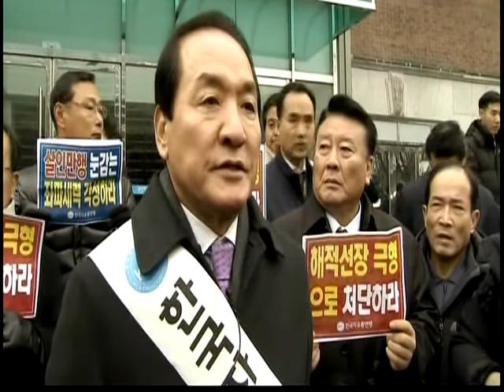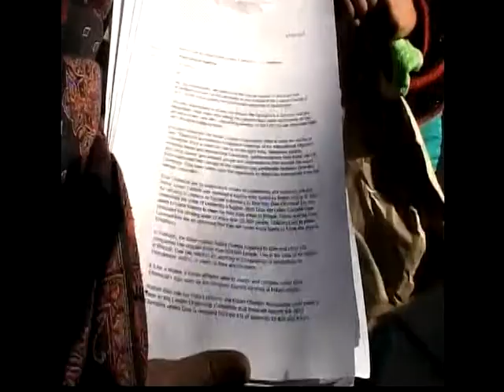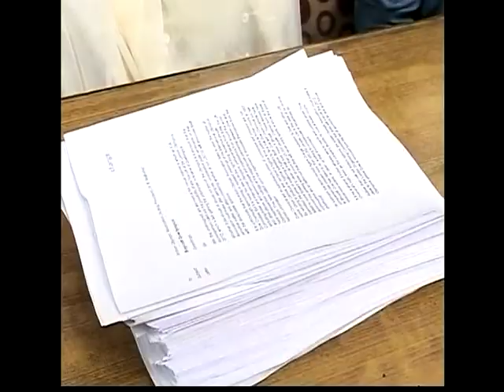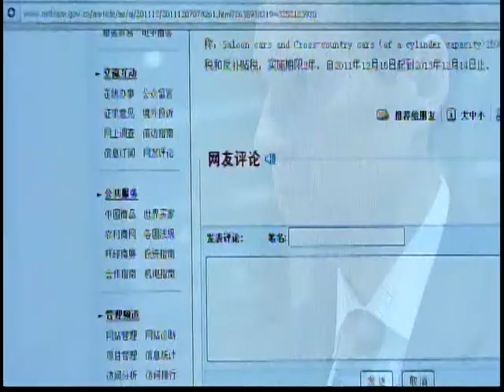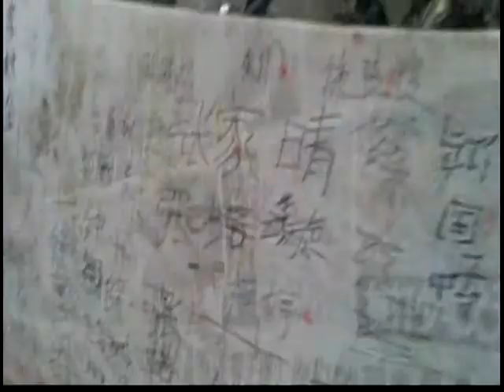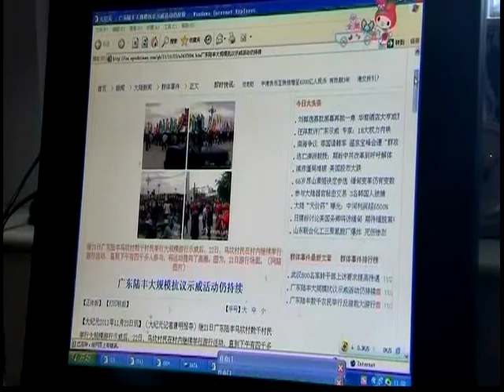111214 - Tin Á Châu